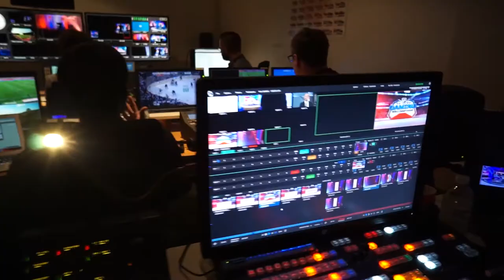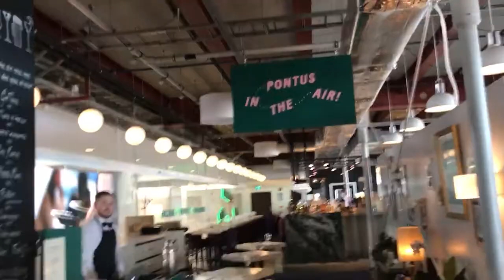THE NHL GAMING WORLD CHAMPIONSHIP: SWEDEN VLOG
HI guys!!  I'm currently on tour with the NHL for the NHL 18 Gaming World Champion and it's so wild.  There's 100K of prize money on the line and we're stopping in Europe, Canada and the US to find out who's going to be crowned the Chel champ.  I vlogged my way through Stockholm to share the whole thing with you guys -- I hope you like it!! If you do, give it a thumbs up :))